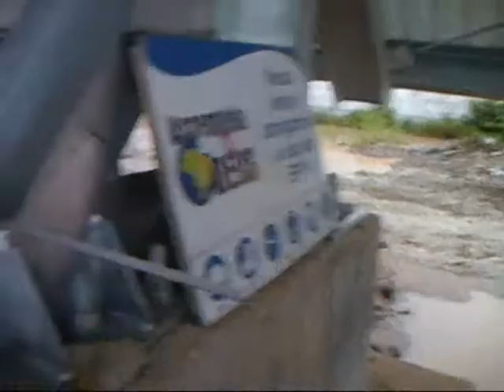Tv Águia Pará - Entrevista Pastora Márcia Sarah (Internet - O Bem e o Mal a um Click Parte 02)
A Tv Águia Pará põe e debate A INTERNET, O Bem e o Mal a um Click. Com uma visão 10% Cristã a Tv Águia entrevista aqui a Irmã da Assembléia de Deus , Professora do SETAD, Pastora Márcia Sarah que é BACHAREL EM TEOLOGIA. Preguntamos a ela o que ele acha da internet, como o crente deve usar a internet e Etc. Tv Águia Pará é do Ministério Águia Teatro Cristão. A INTERNET, O BEM E O MAL A UM CLICK. PARTE 01.

Pastora Márcia Sarah é  Bacharel em Teologia
Graduada pela FACETEN